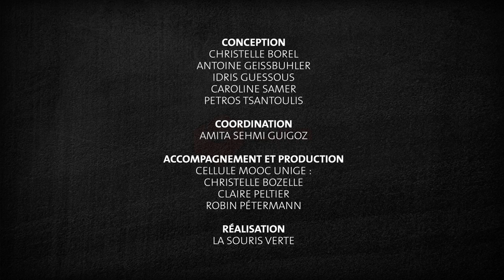Precision Medicine - MOOC trailer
This MOOC will provide learners with the key knowledge and tools to understand the fundamentals and practical implications of precision medicine, its opportunities and challenges. It will address precision-medicine era diagnostics, treatment selection, genetic counseling, public health interventions, and biomedical research. It will also deal with data science and ethical issues.

Experts from the multiple domains of genetics and genomics, oncology, pharmacology, data sciences, ethics, and biomedical research will provide a comprehensive, multi-faceted overview of precision medicine, richly illustrated with practical examples and clinical case studies, and peppered with formative evaluations.

Students and professionals interested or intrigued by topics such as “genethics”, the analysis of exome sequencing, precision diabetes management, hereditary cancers, the ongoing revolution of genetic technologies, genome-exposome interactions, the pharmacogenetics of opioids, data deidentification, blockchain-base patient-consent documentation, or proteomics and biomarkers, this course will explain the concepts, offer insights and present concrete examples, thus providing with an overall understanding of the rapidly evolving field of precision medicine.